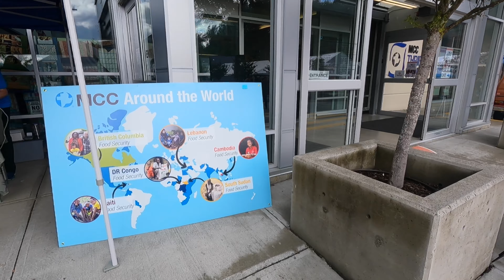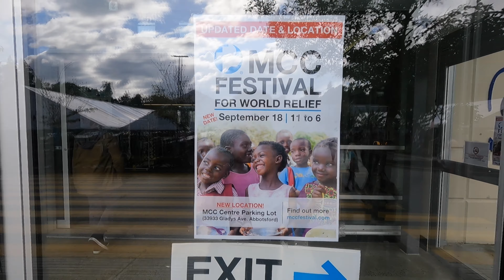10,000 Villages, MCC Festival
MCC helps people all over the world. 10,000 Villages helps small business owners from developing countries.